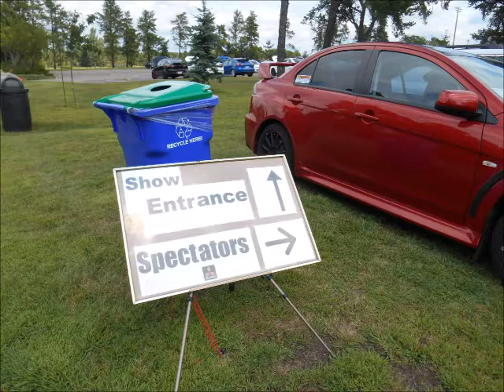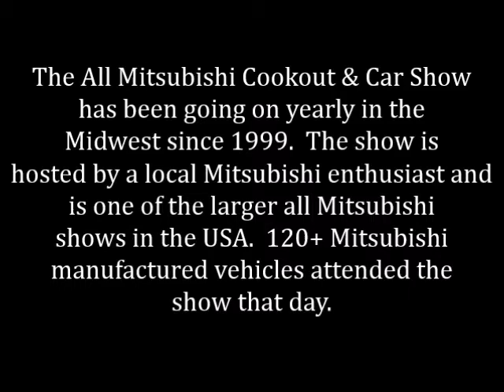All Mitsubishi Cookout & Car Show 2015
An overview of the 2015 All Mitsubishi Cookout & Car Show at Central Park in Ramsey MN, 8/23/15.